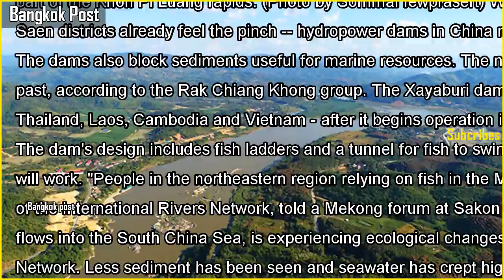Fight to save key mekong rapids not over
Fight to save key mekong rapids not overA fisherman guides his boat through the Khon Pi Luang rapid in the Mekong River in Chiang Rai. (Photo by Pien Deetes) Environmentalists have pledged not to lower their guard against attempts to clear ...